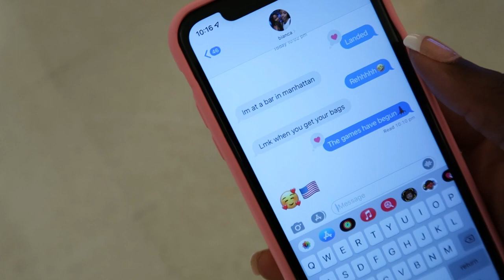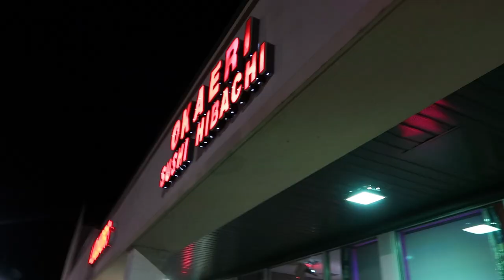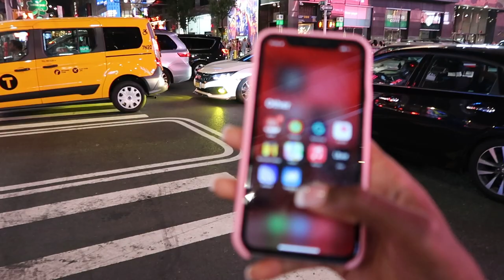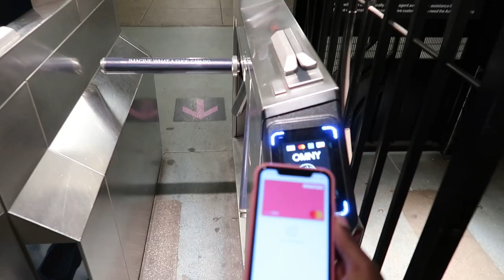Carrington + Bianca Take New York City! |DC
A summer New York vlog in November?? OK LOL! I need to get back into a schedule!!!🌸

But, nonetheless I hope you guys enjoy the sister NYC vlog!🌸